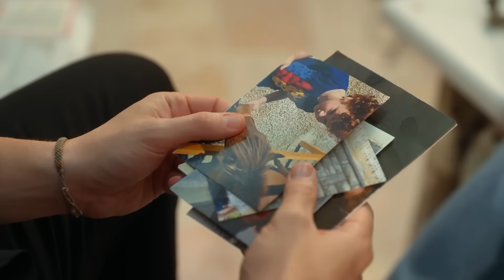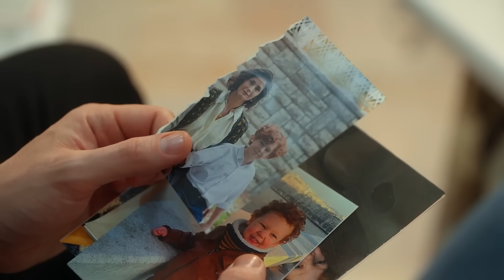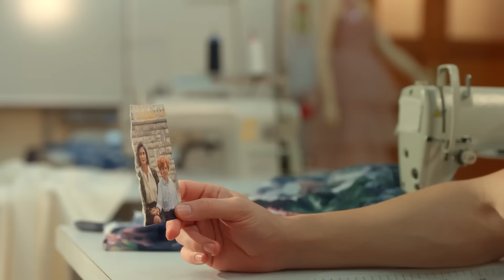Ya Çok Seversen 7. Bölüm - Senin Sevgilinim!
7. Bölüm Özet:

Leyla ve Ateş sevgili olurlar ancak çocukları kafası karışmasın diye bir süre herkesten gizleme kararı alırlar. Füsun çetenin sırrını çözer. Yeni oyunlar kurması herkesi yeni bir yola sokar. Ateş, Aydos’un sosyal anksiyetesini çözmeye çalışırken bütün aileyi hem eğlendirir ve yakınlaştırır. Bunlar olurken Füsun’da boş durmaz planlarına devam eder. Ateş ilişkilerini saklamaktan vazgeçer.

Yönetmen: Ali Bilgin & Beste Sultan Kasapoğulları
2. Yönetmen: Batuhan Semir
Yapımcı: Kerem Çatay
İdari Yapımcı: Cem Baydur
Senaryo: Kübra Sülün

OYUNCULAR

Kerem Bürsin
Hafsanur Sancaktutan
Hatice Aslan
Şerif Erol
Cemre Ebbuziya
Nazmi Kırık
Aziz Caner İnan
Mine Kılıç
Oğulcan Arman
Durukan Çelikkaya
Özgün Akaçça
Lara Aslan
Adin Külçe
Arven Yavuz